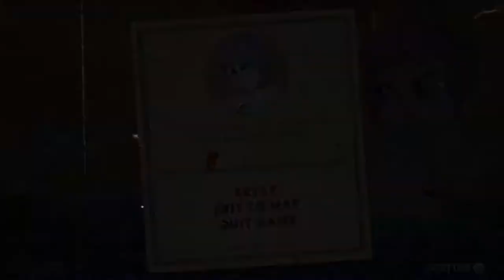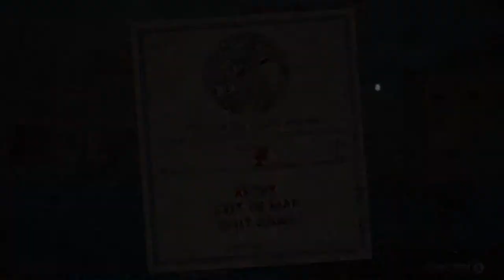TOTAL PIER PRESSURE! Cuphead Gameplay E:10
Inkwell Isle 3 is definitely throwing everything it has at us and we are seriously feeling the "Pier Pressure!"

-RoughNeck2C

Like my outro? I have to thank WPGN Dad for hooking me up with it! For more family friendly fun go check out their amazing channel!